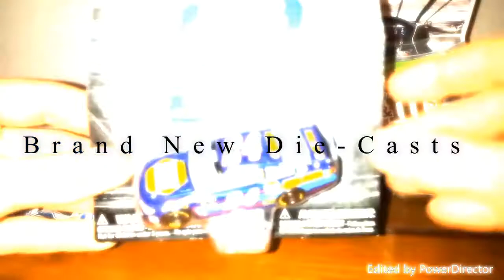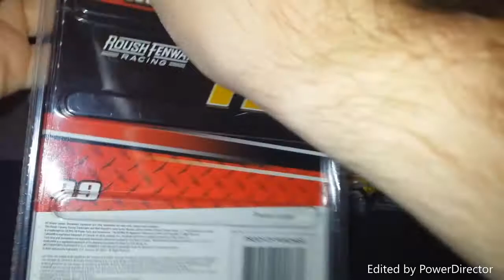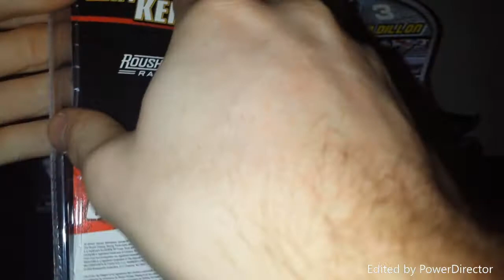Wave 6 review part 2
In this video I review the wave 6 Nascar Authentics cars of Denny Hamlin an Austin Dillon. Also we take a look at a 2009 Matt Kenseth Diecast by Winners Circle